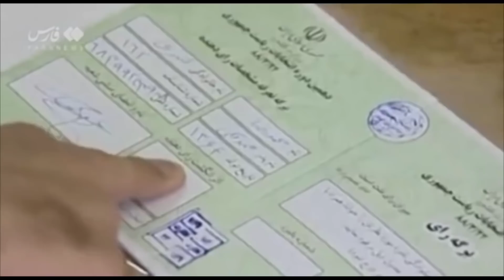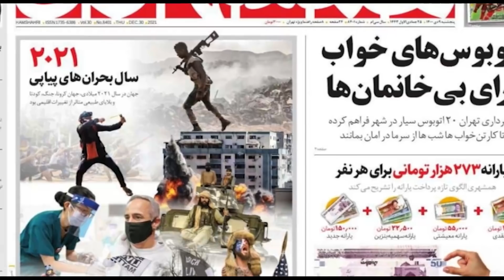صفحه یک جمعه ۱۰ دی